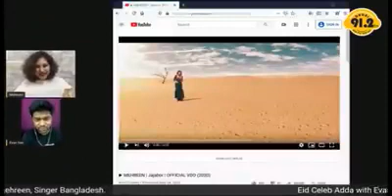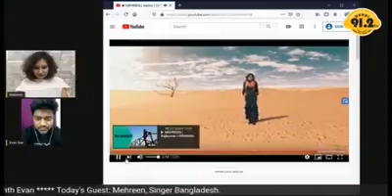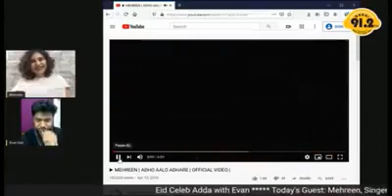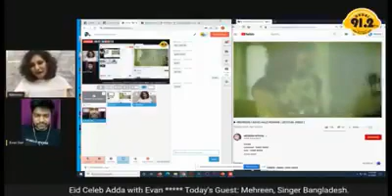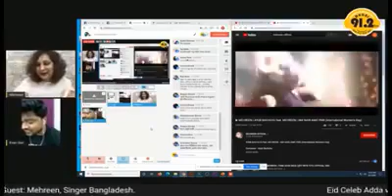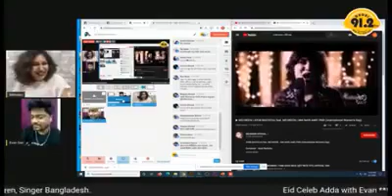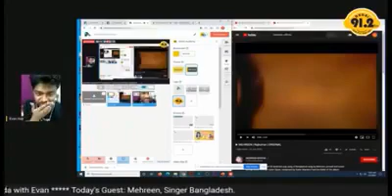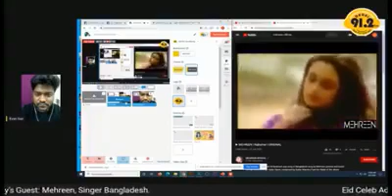▶ MEHREEN | Radio Dhoni | EID TALK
August 1, 2020 Eid ul Azha celebration with Radio Dhoni. I was under a lot of stress, Ma was ill, didn't know I could sit for the show, but here it is. I usually do my lives from my studio with proper wifi connection but this was in a different place hence the sound and reception is not the best. But its a good interview i would say.

Let me know which part you like, if you have any query regarding any topic discussed pls write in the comment box and i will reply.

Click BELL icon to stay in touch for all latest news.